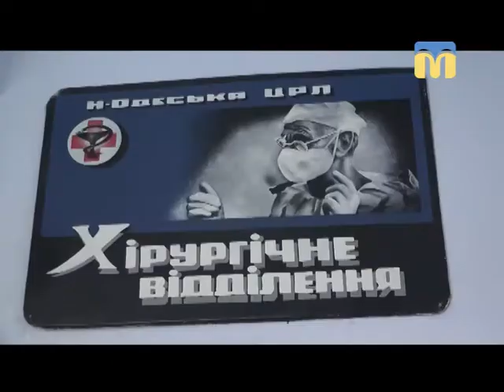11.09.2018. новини. 07:30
Інформаційна картина дня (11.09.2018) поглядом кореспондентів телеканалу “Миколаїв” (випуск новин — 07:30):
- у Новій Одесі чоловік стріляв по дітях;
- сьогодні, 11 вересня, в Миколаєві розведуть Південнобузький (Варварівський) та Інгульський мости.